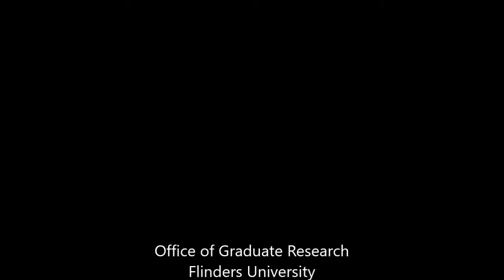Vlog 84 - Compartmentalization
Life is hard.  Life with a doctorate is harder.  Tara probes the concept of compartmentalization and explores its relevance to time and candidature management for PhD students.